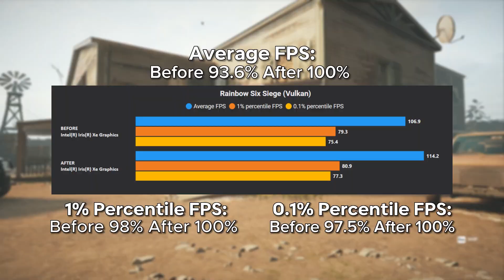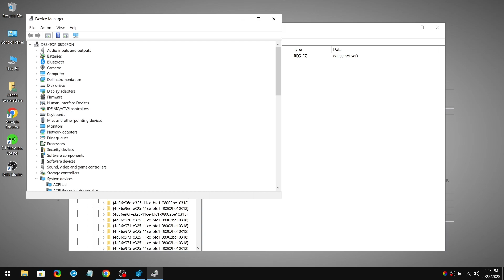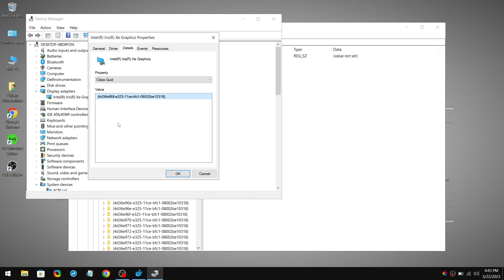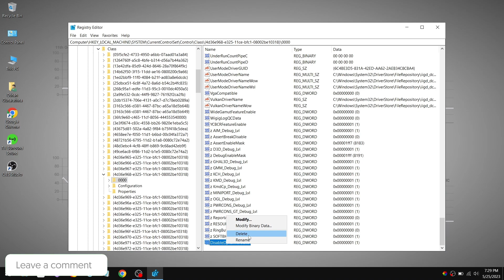This Secret GPU Setting Will Boost your FPS & Reduce INPUT LAG!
In this video, I'll be showing a secret GPU setting that can be applied to any GPU. This tweak will force your GPU to reach its highest performance, meaning you will gain more FPS in games and low INPUT LAG. Make sure to always benchmark your games before applying this tweak so you can see if there are any improvements or not. You can easily revert this optimization as well.

Timestamps 🕛
00:00 - Intro (Benchmarks and What Optimization)
01:21 - Applying the Optimization
02:51 - How to Revert the Optimization
03:11 - Outro (Checkout My Other Videos)

AVAILABLE SUBTITLES FOR THIS VIDEO 🌐
Hindi, Filipino, German, Brazil, Thai, Indonesian, Polish, Vietnamese, French, Italian, Romanian, Turkish, Dutch, Arabic, Chinese, Japanese, Korean, Russian, Spanish and Ukrainian

⚙️ HOW TO GET YOUR LANGUGAGE?
In Video Settings - Captions/Subtitles - Select the Language - Then Click on CC icon

Please Note that game companies (Frequently Release New Updates) that may impact the performance of the game, and it is your responsibility to stay informed about these changes.

Additionally, OGTech does not take any responsibility for any modifications that are not mentioned. It is important to always create a (Restore Point) before making changes to your device's.